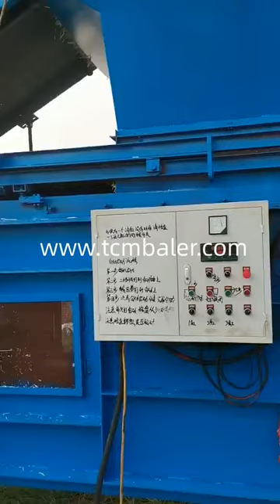Direct press hay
TCM BALER TCMBALER is a professional hydraulic press baler machine manufacturer and supplier in China for more than 20 years, and we can offer small press hay baler for sale with a cheap wholsale factory price for our customers without any agent or dealers if you wanner buy our baler press machine.

Santec Dairy Quality Alfalfa Hay For Sale GoldDustFarms.com Greece, Since our alfalfa hay tests in the Supreme range, it’s the perfect solution for press hay as well as dairy hay. Interested in press hay but don’t want to do it yourself? Our staff can connect you to a hay press operator, and if you need the hay shipped sinobaler Hay Reports Agricultural Marketing Service Libya, The .gov means it’s official. Federal government websites always use a .gov or .mil domain. Before sharing sensitive information online, make sure you’re on a .gov or .mil site by inspecting your browser’s address (or “location”) bar. JEWEL Direct Hay Report USDA Netherlands, California Direct Hay Report AMS Livestock, Poultry and Grain Market News CO Dept. of Ag Market News Fri May 28, 2021 Email us with accessibility issues with this report. Large Square 4x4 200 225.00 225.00 F.O.B. Export Large Square 4x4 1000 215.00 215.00 F.O.B. Hellobaler Hay Press Conference Direct Energy Ethiopia, Home Direct Energy Hay Press Conference. Hay Press Conference. May 11, 2016 Full resolution (2443 × 2107) FABTEX Hay Balers Tractor Tools Direct Small Farm Haying Portugal, Tractor Tools Direct 800 South 9th Street Terre Haute, IN 47807 United States of America (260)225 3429 Diloya Mini Small Baler Scrap Pp pe Film hay sponge Press Baling America, Mini Small Baler Scrap Pp pe Film hay sponge Press Baling Machine , Find Complete Details about Mini Small Baler Scrap Pp pe Film hay sponge Press Baling Machine,Pp pe Film Baler Machine,Hay Press Machine,Sawdust Baler Machine from Other Packaging Machines Supplier or Manufacturer Jiangsu Wanshida Hydraulic Machinery Co., Ltd. skbaler Porn Performers Accuse LA Models' Derek Hay of Sex Abuse Iran, Jul 11, 2018 · Karl Polverino ZUMA Press Derek Hay, a leading agent in the adult film industry, has been accused by four female porn performers of sexual abuse, according to Valvan Double D Xpress, LLC Hay & Straw Sales Home Facebook Sierra Leone, Double D Xpress, LLC Hay & Straw Sales. 134 likes. We offer Western wheat straw and hay, big squares. All product is priced per ton with trucking included. Alibaba HAY.dk latest products, designer news and retailer info Gambia, Apr 16, 2021 · View HAY.dk’s range of designer furniture, find local dealers, learn more about the designers’ backgrounds and be updated on the latest design news here. nkbaler Haybuster Home Page Kenya, DuraTech Industries International, Inc. is a leading manufacturer of DuraTech Industial and Haybuster Agricultural equipment. DuraTech Industrial equipment is comprised of state of the art recyling equipment including; Tub Grinders, Trommel Screening Systems, and Compost Turners. The well known Haybuster line of agricultural equipment includes; Square and Round Bale Shlok Low Cost Seeding Methods for Improving Pastures and Morocco, Apr 06, 2018 · Methods to improve old unproductive pastures and hayfields that are both effective and economical are a common challenge for farmers, and especially so for new and beginning farmers. The time and cost for re seeding includes multiple passes of tractors and tillage machinery including plowing, disk harrowing, spring tooth harrowing, rock picking, planting, and packing to Gradeall Used Tiangong for sale. Top quality machinery listings Kyrgyzstan, years: Used Tiangong Weiye 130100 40 Engraving and Milling Machine New generation 21MA system, Yaskawa servo Absolute value motor, working at startup, no need to return to the origin BT40 direct connection 12000